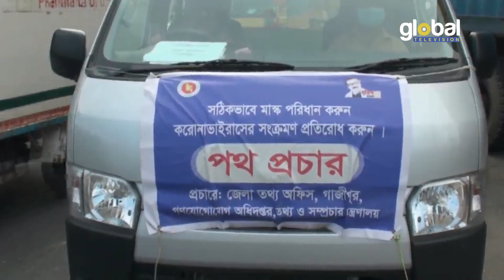গাজীপুরে লকডাউন বাস্তবায়নে কঠোর অবস্থানে স্থানীয় প্রশাসন | Global TV News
News Report: Muktar Hossain